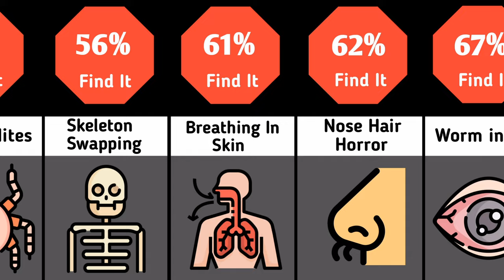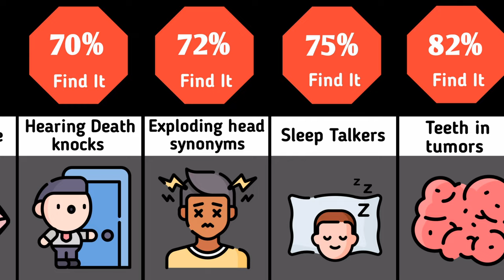Comparison:- Creepy Facts